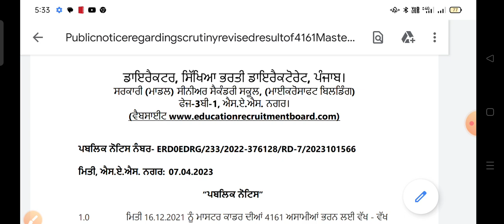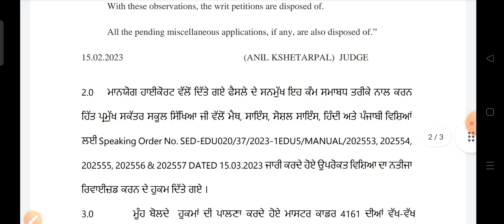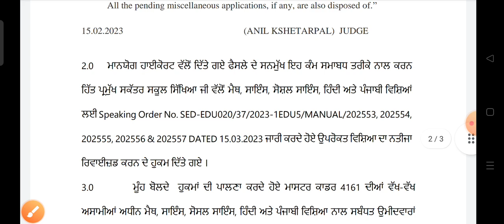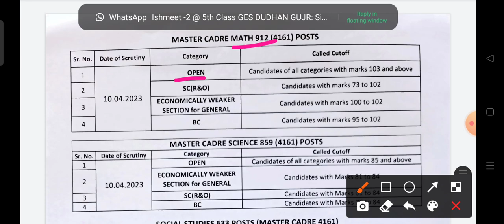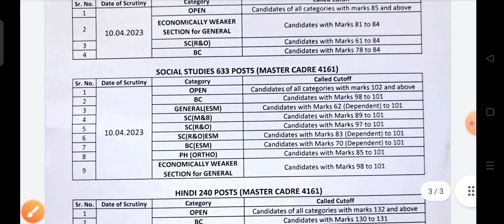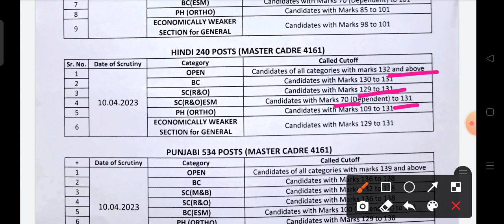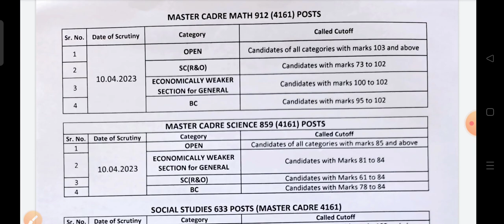Master Cader 4161 Update revised Result